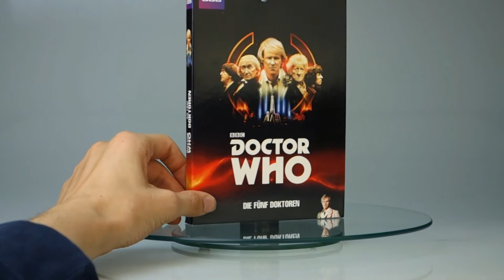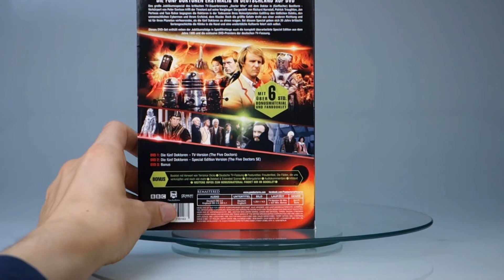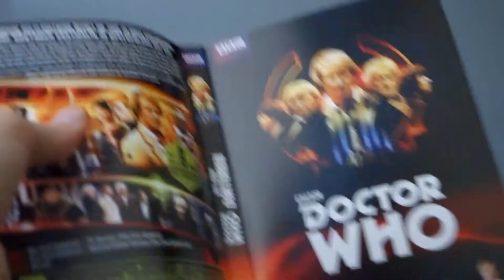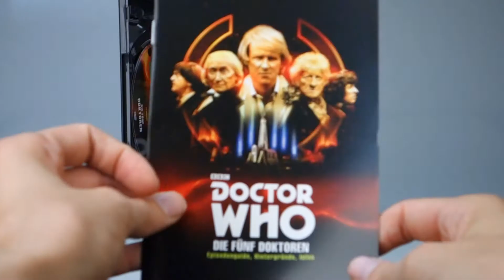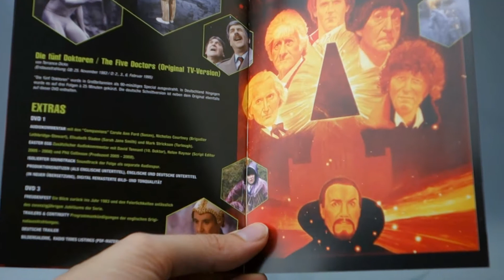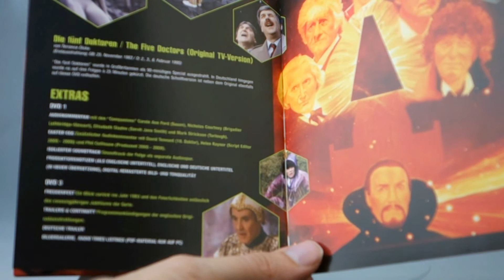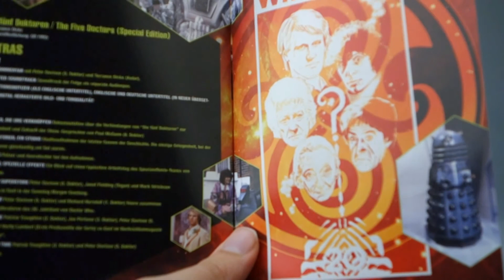Unboxing: Doctor Who – The Five Doctors (DVD)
Die legendäre Jubiläums-Folge zum 20. Jahrestag zeigt die ersten fünf Doktoren in einem großartigen Abenteuer, das sie nur zusammen bestreiten können. Die TV-Episode in Spielfilm-Länge ist erstmals und  ausschließlich auf DVD erhältlich und enthält neben der TV-Fassung auch eine überarbeitete Special Edition von 1995.

Die DVD ist u. a. auf amazon.de erhältlich: